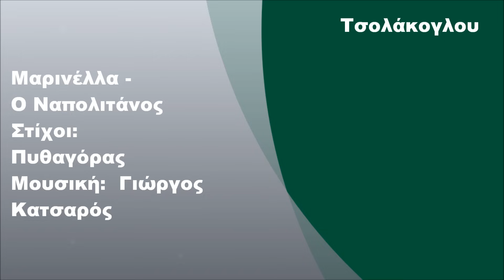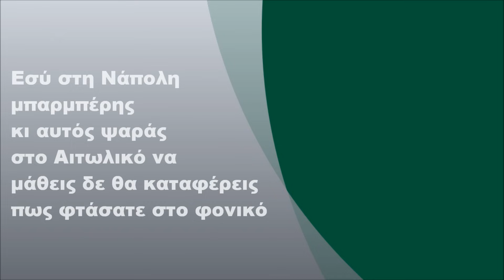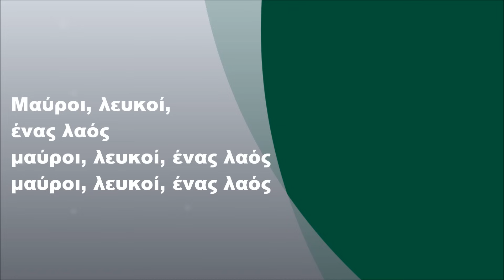Μαρινέλλα - Ο Ναπολιτάνος, Στίχοι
Μαρινέλλα - Ο Ναπολιτάνος (1973) (FULL HD)
Στίχοι: Πυθαγόρας

Στίχοι:

Μελαχρινέ Ναπολιτάνε
ο πόλεμος είναι φριχτός
εσύ μαχαίρωσες τον Πάνο
μετά σε σκότωσε κι αυτός

Τώρα κοιμάστε αγκαλιασμένοι
όπως το θέλησε ο Θεός
να 'ναι οι λαοί αδελφωμένοι
μαύροι, λευκοί, ένας λαός

Εσύ στη Νάπολη μπαρμπέρης
κι αυτός ψαράς στο Αιτωλικό
να μάθεις δε θα καταφέρεις
πως φτάσατε στο φονικό